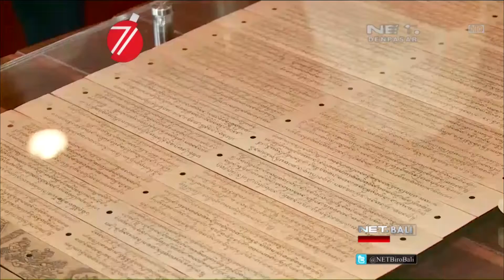NET. BALI - PAMERAN LONTAR BALI